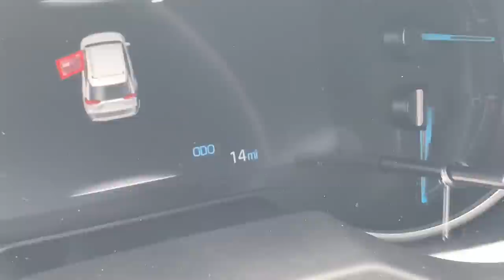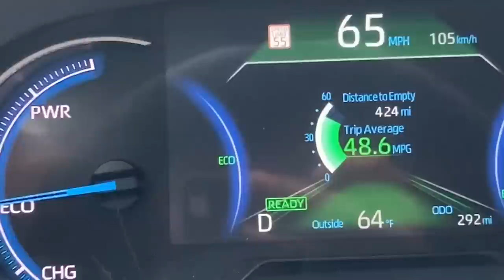My First brand NEW car Ever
I finally purchase my first brand new car. I have never owned a true brand new vehicle. The closest thing I owned to new was the 2016 f350 platinum dually. That was back in 2017 , so it was only a year old. But now , I have the brand new 2023 rav4 hybrid.